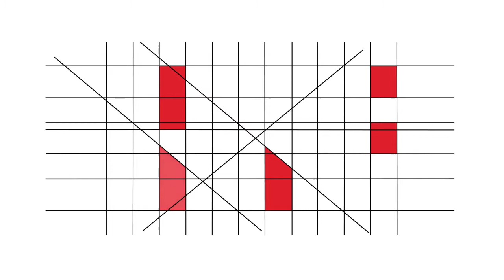RBE - 20 Anos - Testemunhos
Rosário Caldeira (Coordenadora Interconcelhia das Bibliotecas Escolares)